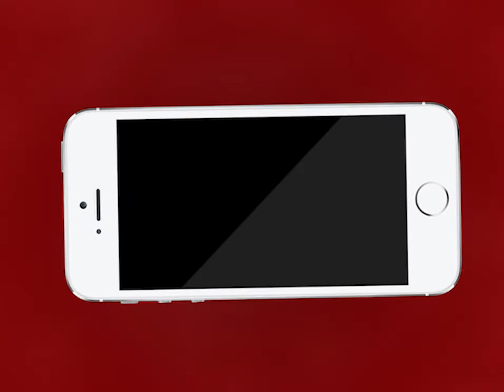Ajmer | भजनगंज स्थित पोस्ट ऑफिस को शिफ्ट करने के विरोध में सीनियर सिटीजन ने जताया विरोध | MTTV INDIA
भजनगंज स्थित पोस्ट ऑफिस को शिफ्ट करने के विरोध में सीनियर सिटीजन ने जताया विरोध
भजनगंज में पोस्ट ऑफिस फिर से शिफ्ट करने की मांग
सीनियर सिटीजन की चेतावनी दफ़्तर की शिफ़्टिंग नहीं तो निकाल लेंगे पोस्ट ऑफिस में जमा राशि
भजनगंज स्थित पोस्ट ऑफिस की वजह से लाखों सीनियर सिटीजन को मिलता था फायदा